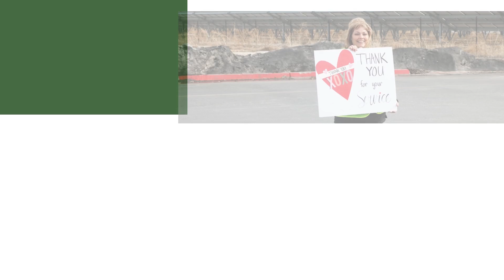Miracle of Ag Recap